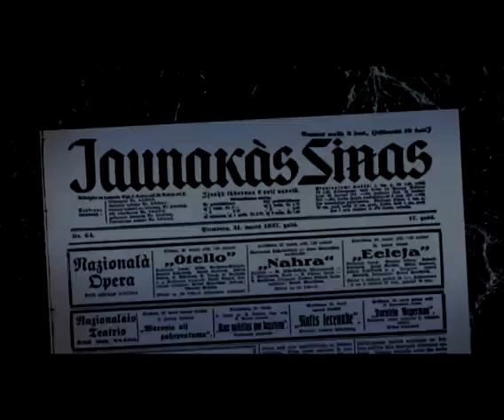filma "Kaupēns", treileris, 2011